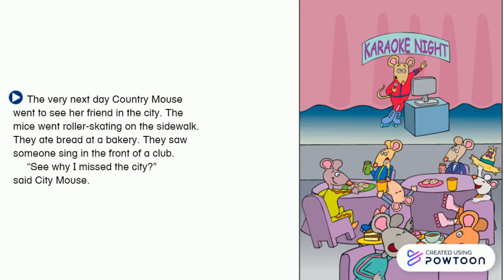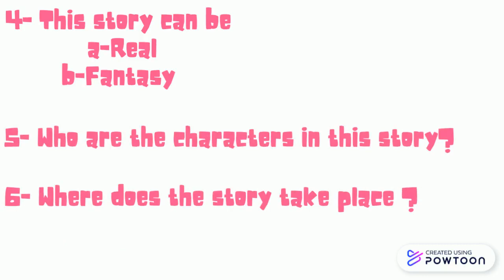Country mouse and City Mouse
these stories will help the students to improve their listening , reading and thinking skill. Let them listen to the story and answer the question alone-- Created using Powtoon -- Free sign up -- Create animated videos and animated presentations for free.  PowToon is a free tool that allows you to develop cool animated clips and animated presentations for your website, office meeting, sales pitch, nonprofit fundraiser, product launch, video resume, or anything else you could use an animated explainer video. PowToon's animation templates help you create animated presentations and animated explainer videos from scratch.  Anyone can produce awesome animations quickly with PowToon, without the cost or hassle other professional animation services require.